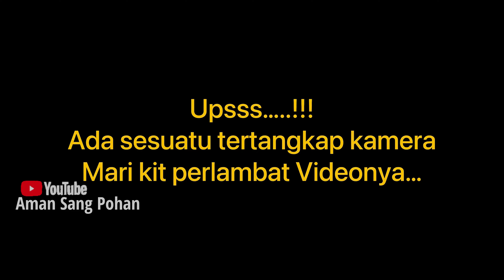PEMANDIAN SIMARUNJA di Apit dua Kabupaten LABUHANBATU UTARA dan PADANG LAWAS UTARA- Video Drone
PEMANDIAN SIMARUNJA
Video Drone
Terletak di desa pinarik dan diapit dua kabupaten langsung yaitu kabupaten LABUHANBATU UTARA dan kabupaten PADANG LAWAS UTARA.
Ada yang unik di pemandian Simarunja ini, dilokasi pemandian tersebut terdapat satu aliran sungai kecil dari pegunungan yang suhu airnya sagat dingin dan segarrr :-)